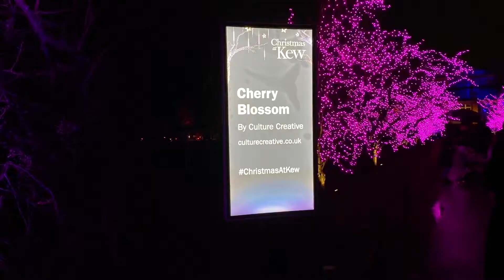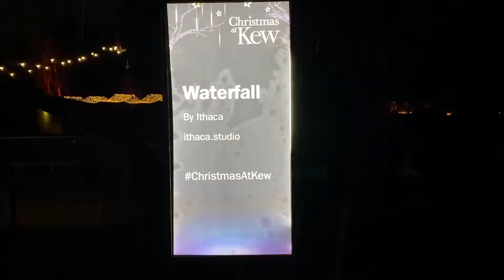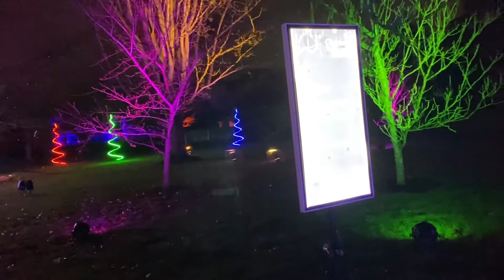Christmas At Kew Gardens With Jordan | Vlogmas Day 17 | *GIFTED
*These tickets were given to Jordan through work, we were not asked to make a video about it or talk about it!*

In which Jordan and I go to Christmas At Kew, their annual Christmas lights trail. It was a wonderful evening full of a lot of gorgeous lights and a lot of selfies (that I will share with you over on Instagram in the coming weeks!) Just a short video today, but I really hope you enjoy it!